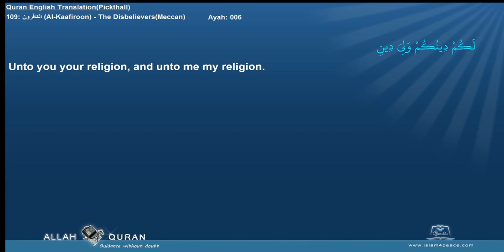Quran English Pickthall 109 الكافرون Al Kaafiroon The DisbelieversMeccan Islam4Peace com